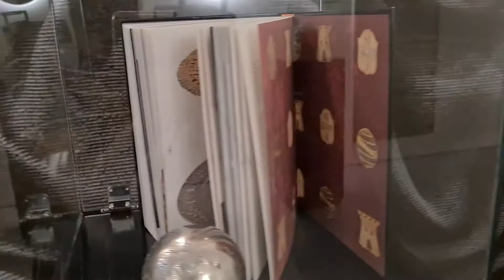Portugal Pavilion at Expo 2020 Dubai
A sneak peek of the Portugal Pavilion in Expo 2020 Dubai
The Portugal Pavilion is located in the Jubilee.
Highlights:
- Explore a destination of diversity and a stage of opportunities
- Portuguese cuisine